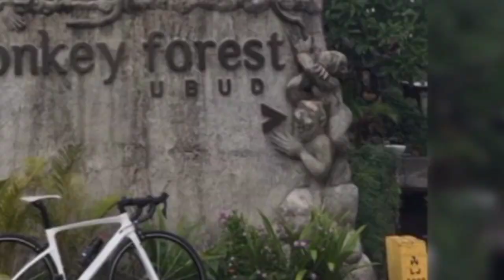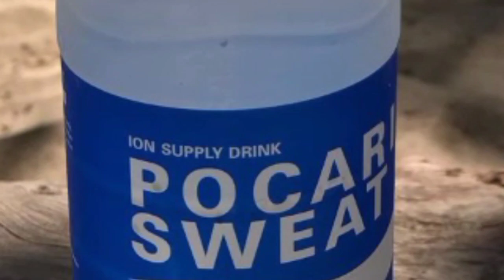My Bike Bali And My Self Vlog During This Pandemic Moment